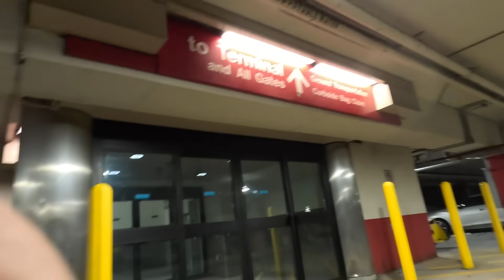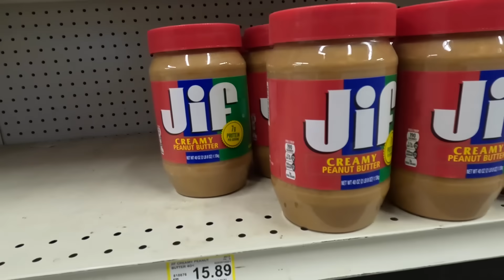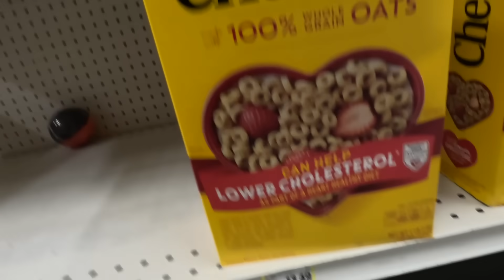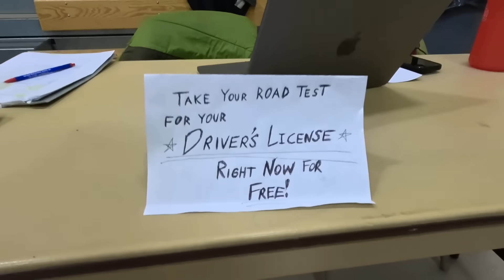A Walk through the Most Expensive Grocery Store in North America in 2024 ( in the Arctic of Alaska )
Let's head up to the Arctic of Alaska, out to a remote village, home of perhaps the most expensive grocery store in the United States or all of North America.

* A HUGE SHOUTOUT TO Forest Wilson for some of the original music in this video: Check his music out at:

Mavic Mini 3 Pro drone
Sony A7iv camera/video

HUGE THANK YOU to my Patreons for your continuing support of this channel!!!